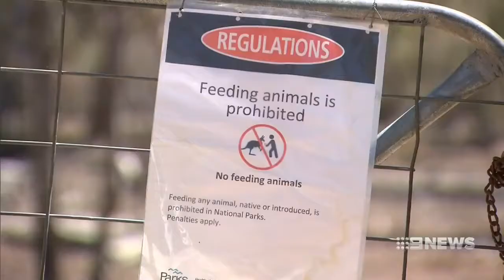Disturbing pictures have emerged of a horse dying from starvation in the Barmah National Park